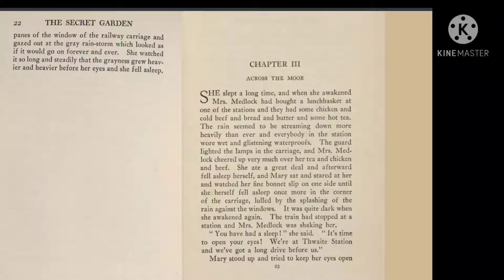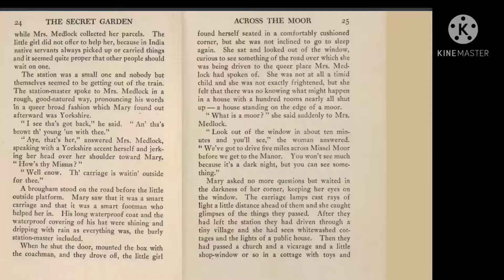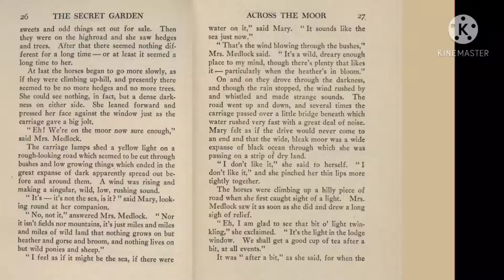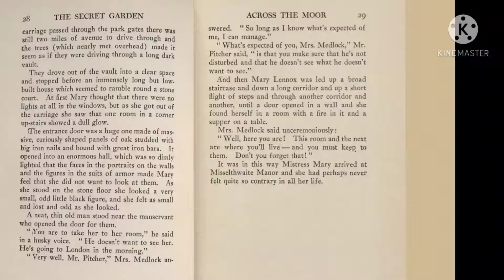Shane and me - Read Aloud Series 11 - The Secret Garden - Chapter 3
humpty dumpty
lion quotes
secret garden
the secret garden
the shepherd boy and the wolf